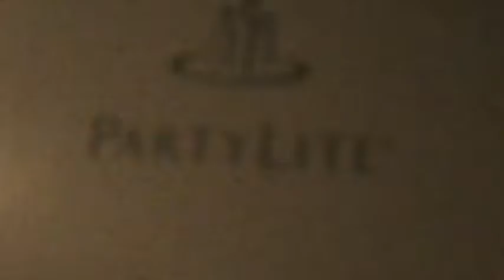Partylite Champagne Pear Votive Burning - My Thoughts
Warning, my dog found me as I was videoing, and you can hear her whining.   That was my only take I am doing tonight, because of my time.  I just wanted to share a pretty candle with my viewers.  Sometimes, just a simple and pretty candle light can be something to enjoy.  My apologies on a whiny dog, but she did stop eventually.  She is a bit spoiled, and getting much older.